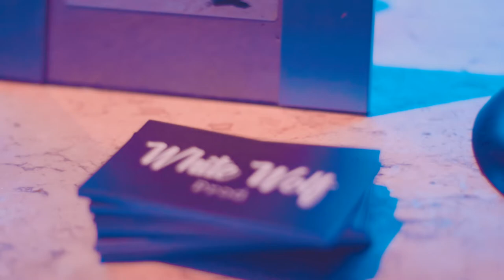Kevin Campos - Virginiana - Ao vivo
Ficha Técnica:

Composição: Kevin Campos
EP: Fênix pt. 1
Produção Musical: @whitewolfprod
Gravação, Mixagem e Masterização: @Kevin Campos
Filmmaker: Queila Damares
Edição e Finalização: Kevin Campos
Produção Geral: White Wolf Prod.